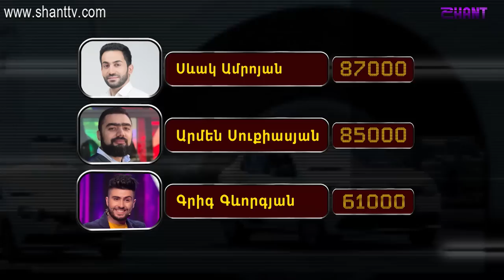Taxi Battle 2 - Samvel VS Gevorg